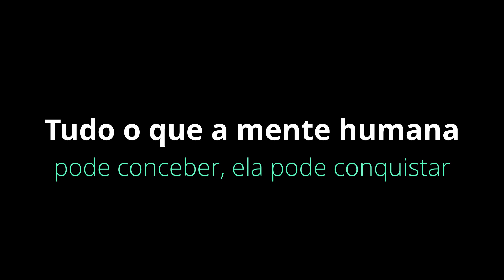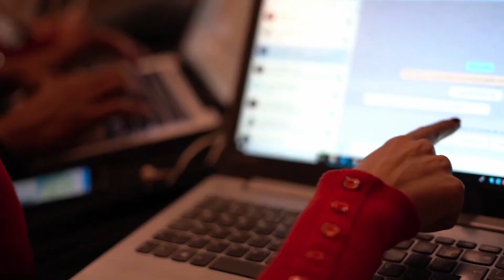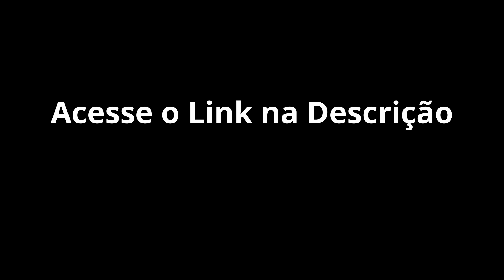O Sonho de Vender Todos os Dias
Nossa Imersão dos Produtores Digitais que querem Vender Todos os Dias. Imersão

Se você é consultor e dono de agência que deseja fechar projetos com produtores digitais, essa é uma chance única também.

O que eu vou te apresentar agora é algo que pode literalmente acelerar e multiplicar os seus resultados. Eu preciso que você preste atenção no que eu quero dizer com resultados.

Eu estou falando de Vendas, Produtividade, Recorrência e principalmente qualidade.

O que eu vou te explicar nas próximas linhas é a chance de criar e vender produtos digitais de uma maneira mais rápida, fácil e lucrativa.

Todo mundo reconhece que criar um produto digital não seja uma tarefa tão fácil e simples assim. Eu discordo.

Essa frase precisa de um "leve"  ajuste.

Criar um Produto Digital desenhado para vender todos os dias, com lucro, segurança e previsibilidade. Isso sim é difícil.

Talvez você já tenha visto promessas do tipo: Crie o seu primeiro produto digital em X dias.

Nada contra. Até acho válida essa promessa de ajudar as pessoas a criarem produtos com mais velocidade.  Porém, a maioria das pessoas que ensinam a criar um produto rápido, não sabem ainda como criar um produto capaz de vender todos os dias.

Mais do que isso, vender um produto digital todos os dias com uma alta margem de lucro, deveria ser a meta de TODOS os produtores digitais.

Por que?

Existe a maneira fácil de vender produtos digitais e CRIAR novas fontes de lucro. E existe a maneira complicada e cara.

Felizmente, você terá a oportunidade de acelerar e multiplicar os seus resultados com os seus produtos digitais durante 2 dias inteiros comigo e com a minha equipe.